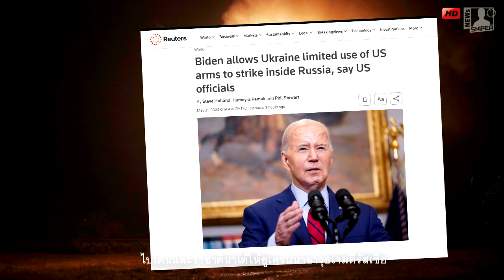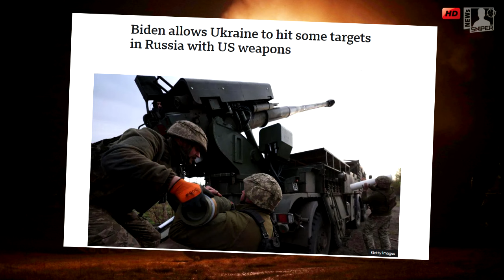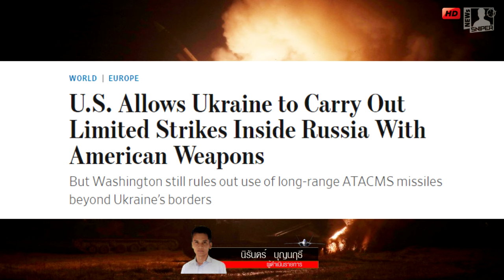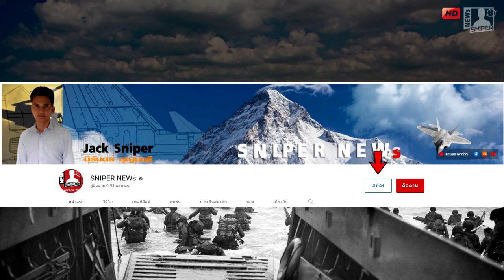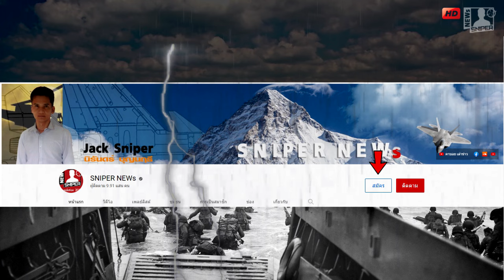ข่าวด่วน ไบเดนและนาโต้11ชาติไฟเขียวนำอาวุธโจมตีดินแดนรัสเซีย ต้านบุกคาร์คีฟ